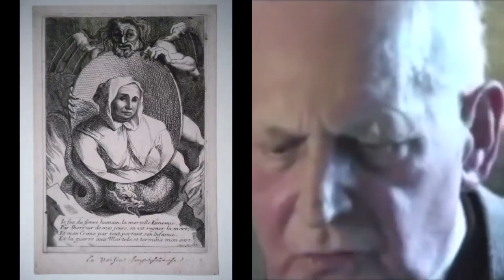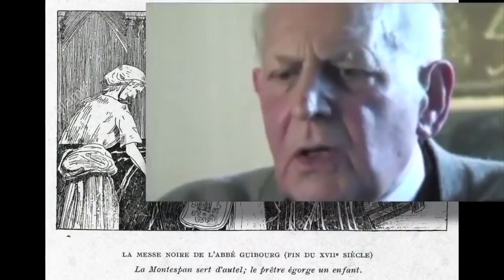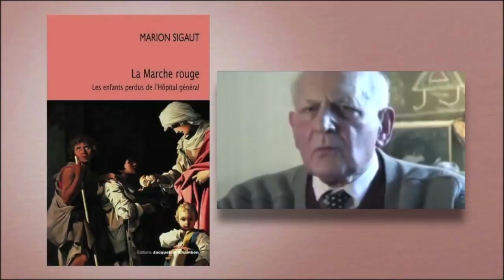Messes Noires et Sacrifices Humains Historiquement Bien Référencés... Complotisme ?